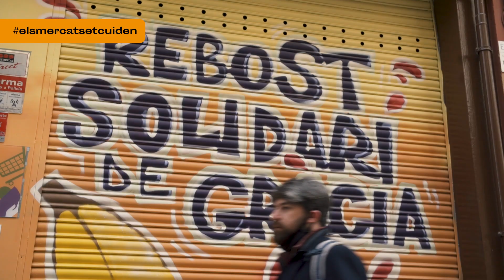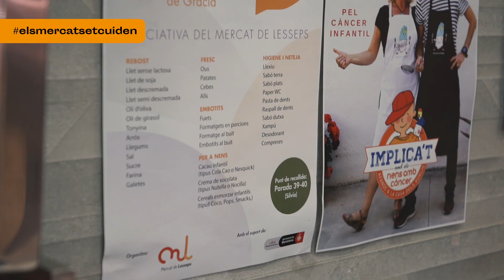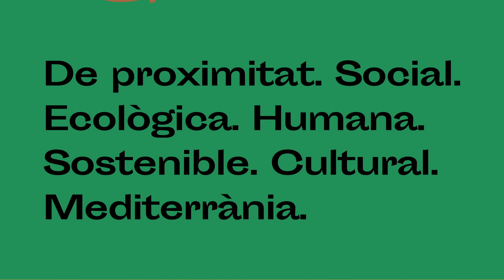Els Mercats et cuiden - El Mercat de Lesseps i el Rebost Solidari de Gràcia